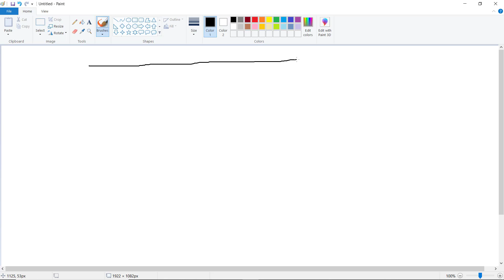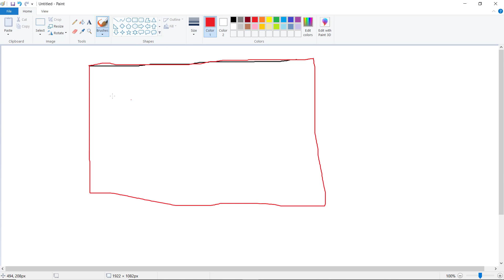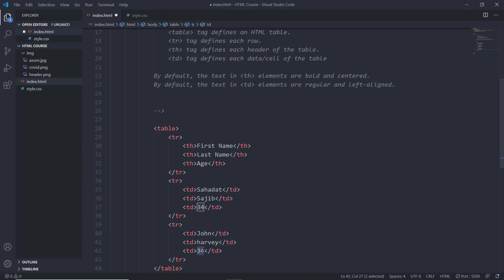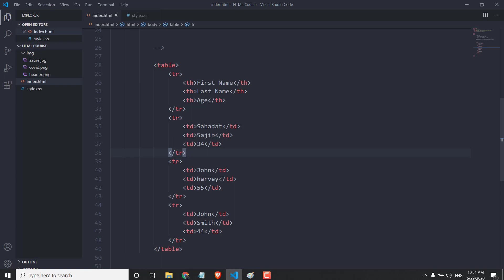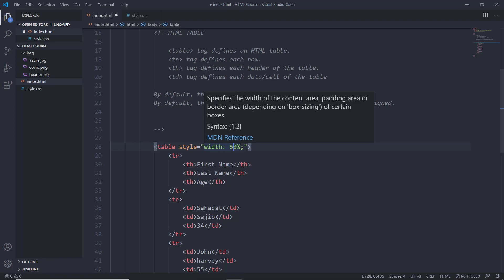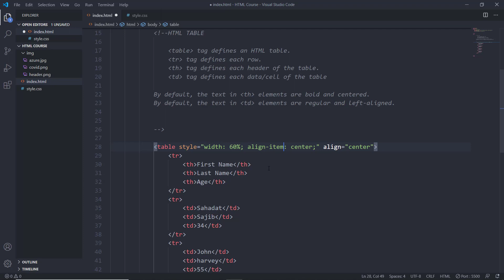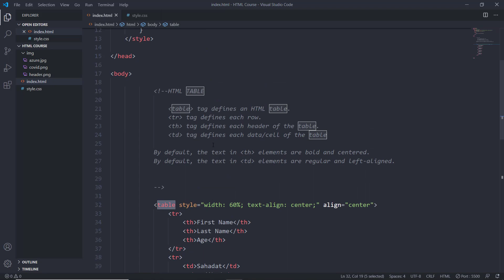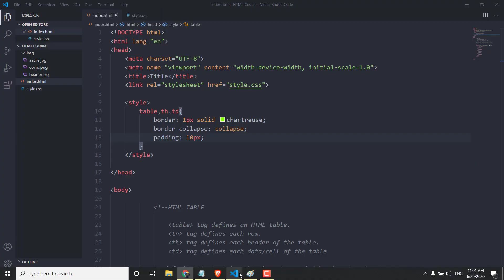The Ultimate HTML Crash Course 2020 Edition - HTML Table🔥🔥🔥